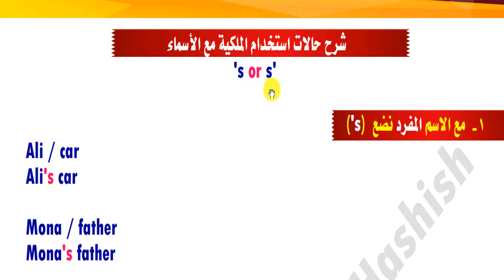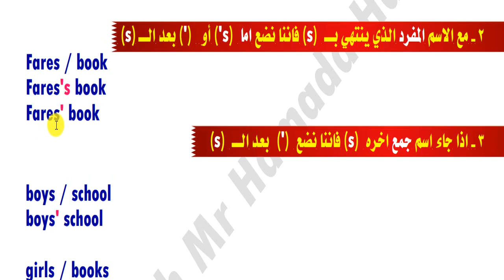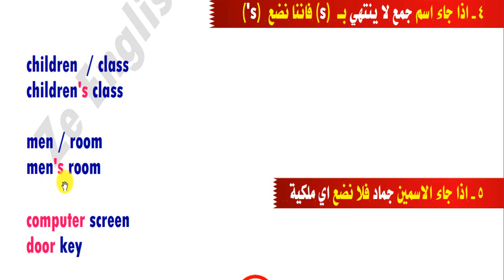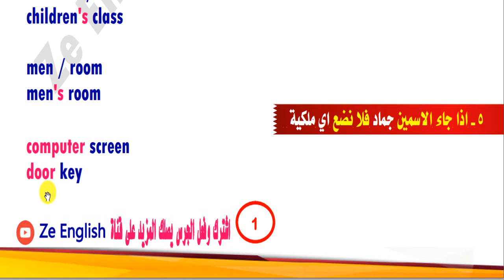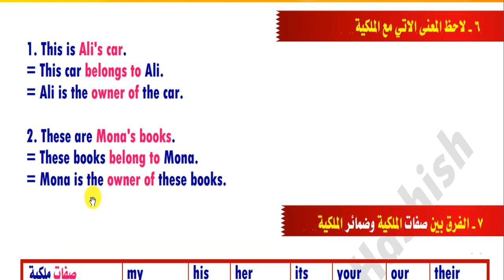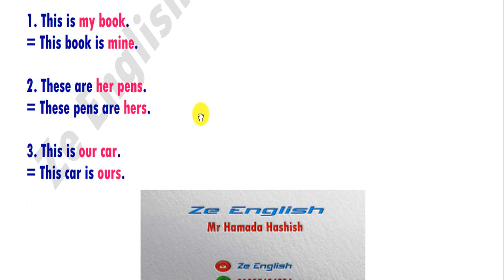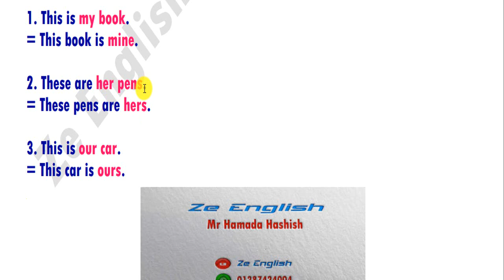's شرح صفات وضمائر الملكية واضافة للاسماء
شرح صفات وضمائر الملكية وحالات اضافة
's للاسماء

possessive pronouns

تحميل ملف الشرح